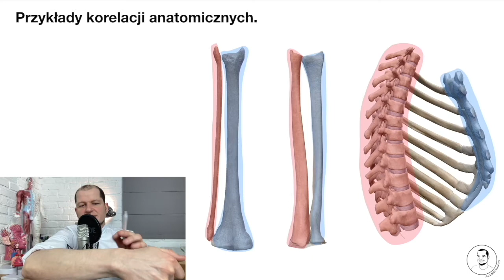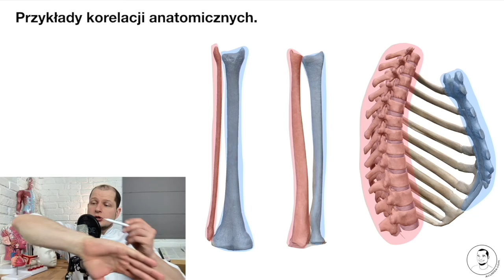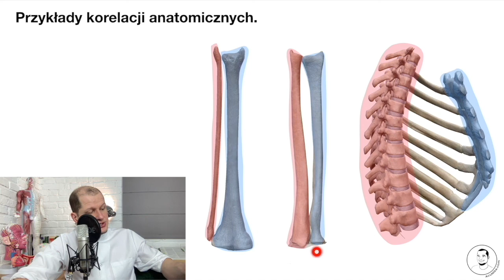Fragment szkolenia: E.C.I.W.O. - MOC ODWZOROWAŃ